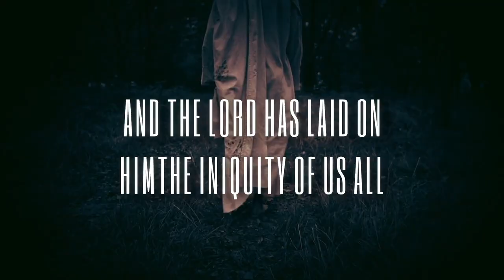Isaiah 49-54 -- The Servant of Hope